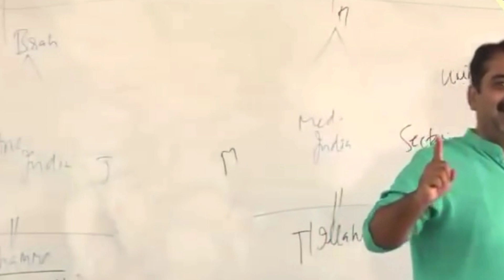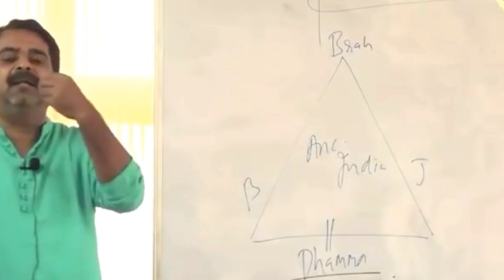नीता अंबानी को भी भगवान की जरुरत है | Ojha sir on God reality | Avadh Ojha sir motivation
Welcome dear Audience

➭ इस Video clips से हमारा उद्देश्य किसी व्यक्तिविशेष, समाज, विशेष समुदाय की भावनाओं को आहत करना या ठेस पहुंचाना नहीं है,

Ojha sir on Nita Ambani

how to read and revision
strategy for a upsc preparation by Avadh Ojha sir
Funny clips of Avadh Ojha sir
how to read for every exam
motivational video FOR study
ojha sir upsc wale love story
funny video Avadh Ojha sir
upsc motivational video,
Study for upsc,ias
life changing motivation
Upsc motivational for Hindi medium video,
 Ias motivational video
Strategy for upsc preparation
 avadh Ojha sir ethics,
 Ias motivation,
Ojha sir thought on upsc aspirants
ओझा sir,
Upsc ojha sir on Indian army
upsc Aspirants
Avadh Ojha sir new video
अवध प्रताप ओझा
ओझा सर
Upsc by Avadh ojha sir
ojha sir strength
ojha sir next ias,
next ias avadh ojha
ojha sir new video, civil Aspirants
avadh ojha Most valuable lectures,
avadh ojha sir by world history,
Avadh Ojha Sir
Motivational Specch you IAS aspirants
Ojha Sir,
 UPSC Motivational
Speech Avadh Ojha
UPSC mature
UPSC
IAS Life
UPSC aspirants motivation
Ojha sir on IPL Ojha sir on Mahendra Singh dhoni
Ojha sir on ramayan
Ojha sir on God